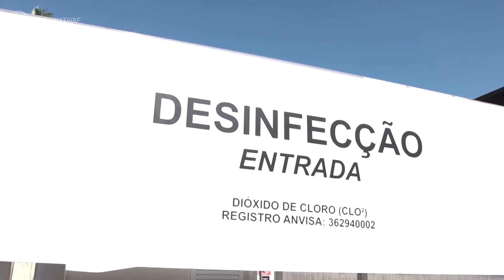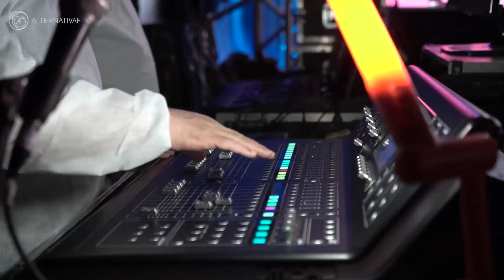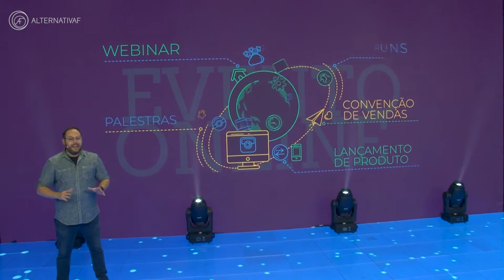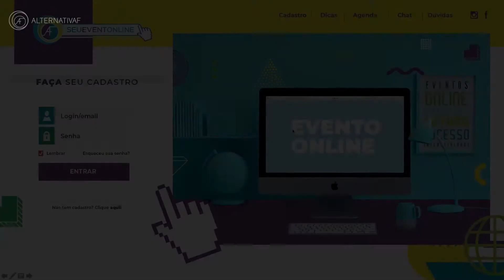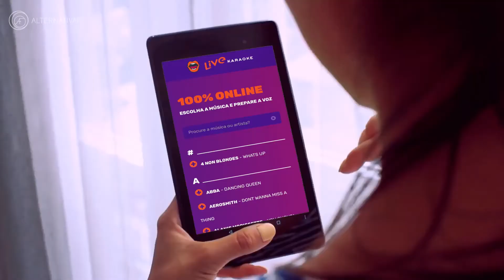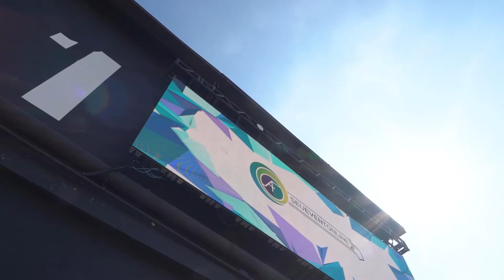AlternativaF: Seu Evento Online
Estúdios de alto nível, gruas e câmeras modernas, camarins, salas de transmissão de última geração e direção artística. Quando você lê essas informações, pode pensar diretamente em um programa de TV de uma grande emissora.

Mas, neste caso, é a proposta de eventos corporativos online da Alternativa F: Seu Evento Online. Uma novidade da agência de eventos, com sede em São Paulo e Rio de Janeiro, que em cerca de 8 anos no mercado se transformou em uma das mais conhecidas e premiadas, se destacando pela sua criatividade.